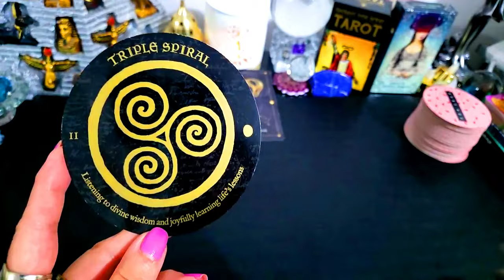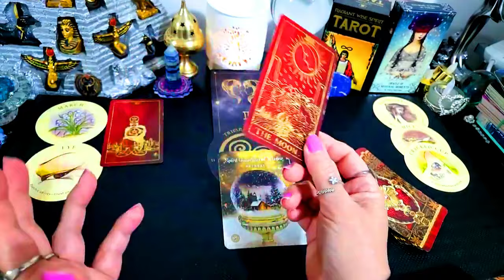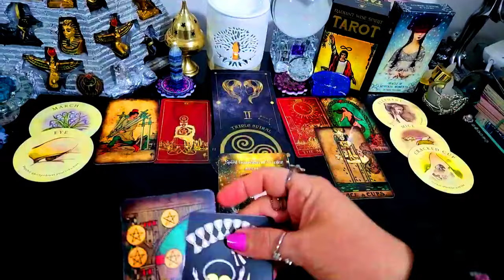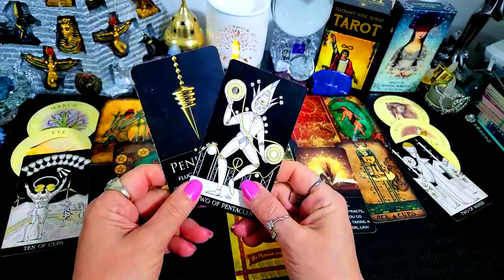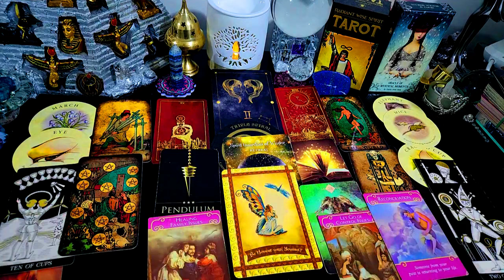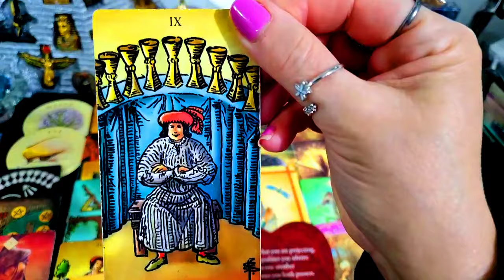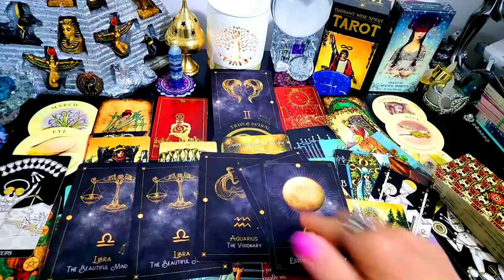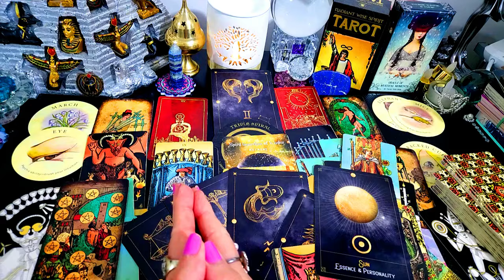GEMINI⭐🎈MUST 👀🎈⭐⭐🎈END OF UNHAPPINESS⭐💰💞NEED TO KNOW HAPPINESS & WEALTH ARE COMING!⭐🎈💰💞MARCH 2024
Sincerely